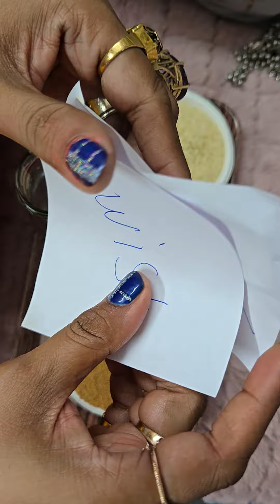2 मिनट का उपाय जीवन बदल जाए !!!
I am practicing astrology since 20 years.  I tell you the solutions which are very easy to follow and if you follow the solutions with faith , you will see the change in your life and get happiness and success.
WORK EXPERIENCE:
Expertise - Tarot Card Reader/Fengsui/Vastu /Reiki Healer/Numerology/Colour Therapy /Astrology since 2005.
Participated as Tarot Card Reader in Overseas Seminars (UK, Dubai, France, Singapore, Bangkok, Switzerland) and exhibitions.
ACADEMIC QUALIFICATIONS

Completed Reiki (First Degree) from DivyaChetna.
Completed Feng Shui /Vastu/Numerology & Colour Therapy course from Holistic Foundation of India.
Completed Tarot Card Reading course under guidance of Famous Tarot Reader “Shewta Sharma”.
Completed Graduation (B.A. Hindi Hons) From Allahabad University in 2003.
Completed Air Hostess Training from Flytech Aviation Academy – Hyderabad in 1999.
Completed schooling from Vanasthali Vidyapeeth, Rajasthan in 1998.
Awarded Doctorate Philosophy(PhD) in Tarot Card Reading from Jyotish Vidyapeeth in Feb 2016

CURRENTLY ASSOCIATED WITH

AAJ TAK
INDIA TV
ABP NEWS
REPUBLIC BHARAT
TV9 BHARATVARSH
NEWS 18
ZEE NETWORK since 3 years
LIVE INDIA
INDIA NEWS
JIA NEWS
SAHARA NEWS
P-7 NEWS
TOTAL NEWS
REAL 4HD NEWS
SHREE NEWS
FOCUS TV
SHAGUN TV
SANSKAR TV
VARDAAN TV
DHARAM TV
HAMAR TV
ADHAYTAM TV
KALASH TV

AWARDS

March 2012 - Received award from “MAHAVIR INTERNATIONAL” BEAVER, RAJASTHAN for rendering free ASTROLOGY and VAASTU service.
March 2013 - Received award from “MAHAVIR INTERNATIONAL” BEAVER, RAJASTHAN for rendering free ASTROLOGY and VAASTU service.
March 2014 - Felicitated by “DEFENDER and MARVELLOUS” for exemplary work in the field of astrology in March 2014.
July 2014 - Felicitated by “JEN MEDIA and MARVELLOUS” for valuable contribution in the field of astrology.
March 2015 to 2020 - Received many prestigious awards for exemplary work and valuable contribution in the field of astrology. Among these some of the awards received from Hon’ble Chief Ministers of Goa, Uttarakhand and Madhya Pradesh
Facebook-  Dr. Y Rakhi astrologer
Twitter- Dr. Y Rakhi astrologer